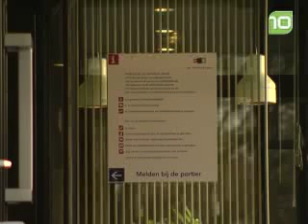Stadionbeheerder van NAC eist doorbetaling loon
De wegens fraude op staande voet ontslagen stadionbeheerder van NAC eiste donderdag bij de kantonrechter in Breda  doorbetaling loon.
Bron: BN/DeStem